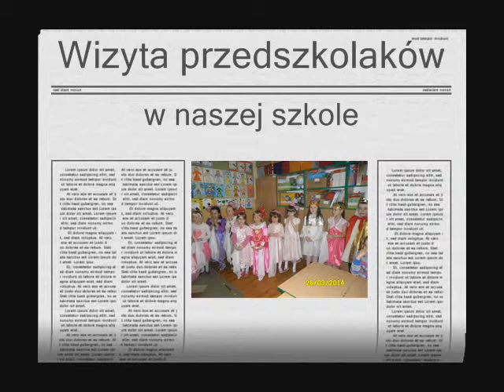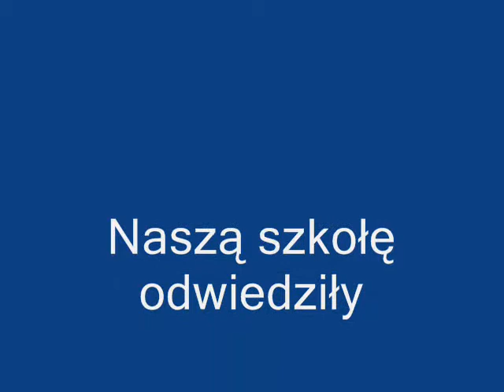Odwiedziny Przedszkolaków w naszej szkole